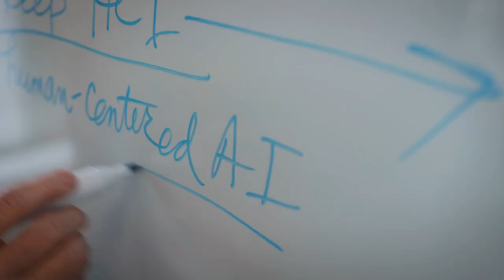Make your future a reality: Professor Sharon Oviatt, Group Lead, Creative Technologies & HCI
Our strong reputation and international profile attract the best students and researchers worldwide and has seen us consistently ranked in the world’s top 100 universities by subject. Our breadth and depth of expertise are unsurpassed across all major areas of IT. We’re leading Australia in fields of data visualisation, software engineering, and blockchain research, and we have the largest group of data scientists of any research institution in the Asia-Pacific region.